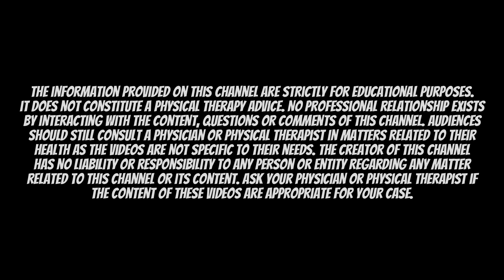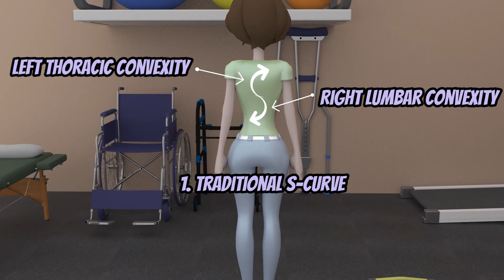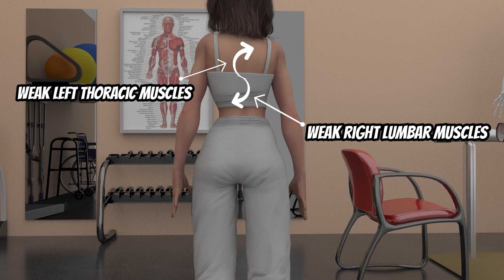How to Prevent S-Curve Scoliosis (So You Can Avoid Pain)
Learn how to prevent the progression of an S-curve Scoliosis in this informative video through Stretching and Strengthening Exercises. Discover tips and techniques to help maintain a healthy spine and posture.

Chapters
0:00 Introduction
0:10 Intro Music
0:12 Questions from Aman
0:44 Postural Description
0:57 Clinical Impression
1:16 Types of S-curve Scoliosis
1:38 Assessment
2:05 Treatment
3:54 Next video to watch